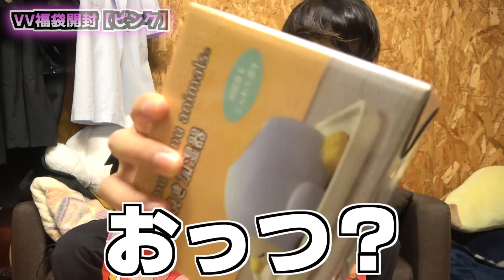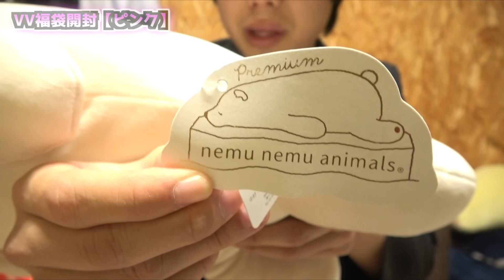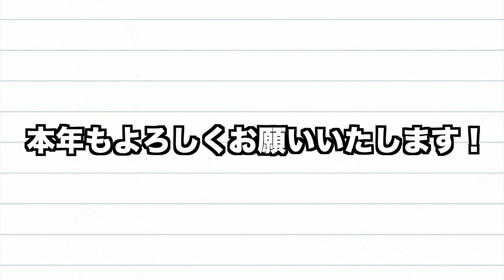【かわE】ついに大当たり！ヴィレヴァンの福袋2021がマジでいいもん入れてきたぞ！！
いやもう本当に泣きました…毎年毎年、「焼肉行った方がいい」と言い切れるほどの中身でした。毎回リサイクルショップに福袋の中身を持ってって50円とかで買い取られる姿見て泣いてました。でも、でも、自分が欲しいコンセプトの色を買えばいいもの当たるんですね…おじさん嬉しいです。

これでやっと安心して視聴者のみなさんにおすすめできる…
そう思うと胸がいっぱいです…
(ただし、値段相応としか言ってない)

〇Twitter
最新情報や津野のムダ情報を最速チェック！

〇Instagram
オシャレにしている写真箱です。

〇エンディングの動画↓
【大凶】2021年のヴィレヴァン福袋を開封したら『夏の売れ残り』な件について…